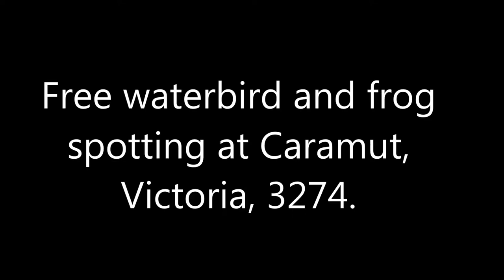Free bird watching in the town of Caramut Victoria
The town of Caramut has a wonderful wetland reserve where you can spot any amount of wonderful wetland creatures. All for free and enroute to Dunkeld/The Grampians.